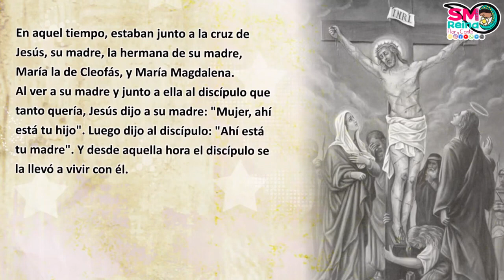Palabra de Vida del 15 de Septiembre del 2023. Vive como hijo de la Virgen María